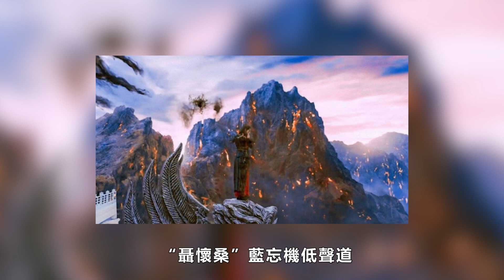《陈情令2》忘羡情无限 26集 对于蓝忘机为何回来并没来找魏无羡，思追和景仪也是甚为不解，不过好象他们去夜猎之前，蓝忘机和魏无羡之间就有些不对劲了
《陈情令2》忘羡情无限 第二十六集 对于蓝忘机为何回来并没来找魏无羡，思追和景仪也是甚为不解，不过好象他们去夜猎之前，蓝忘机和魏无羡之间就有些不对劲了